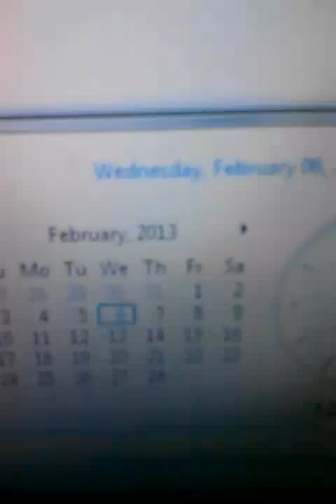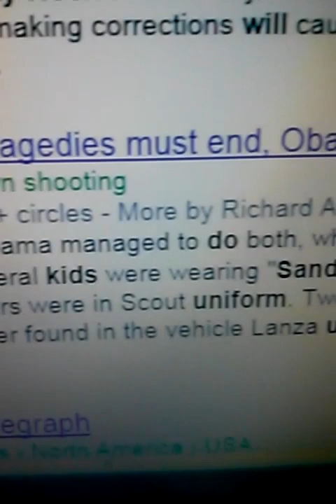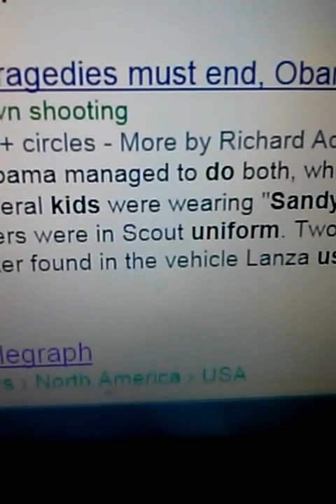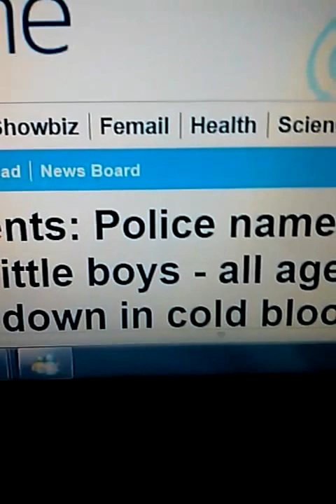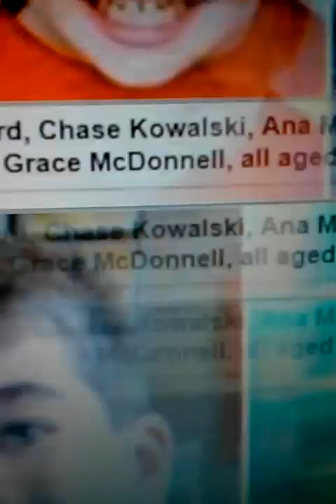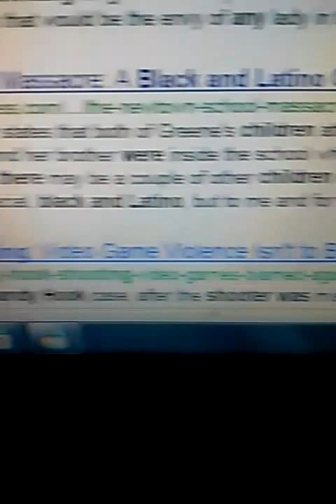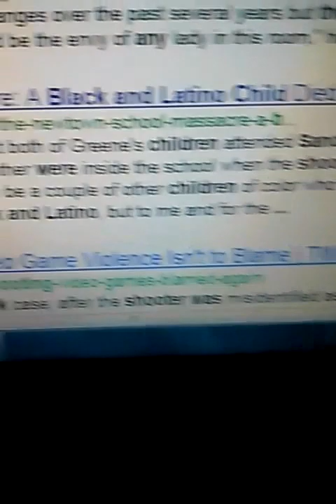P's Follow- Up. More Proof { Sandy Hook Individuals Wearing Black Clothing. 2013 }.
{ PARRISH NOTICED SOMETHING. SANDY HOOK INDIVIDUALS WEARING BLACK CLOTHING. 2013 } { Newtown School Shooting. These tragedies must end } { Gallery of the innocents } { The Newtown School Massacre: A Black and Latino Child } { PS. THE LITTLE LATINO GIRL IS VIDEO TAPED SINGING A CHRISTIAN HYMN }